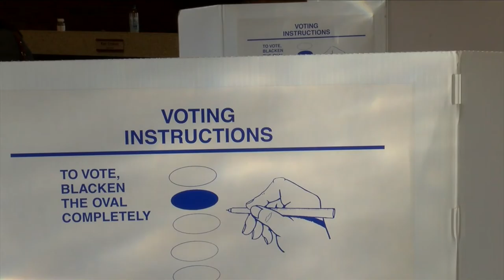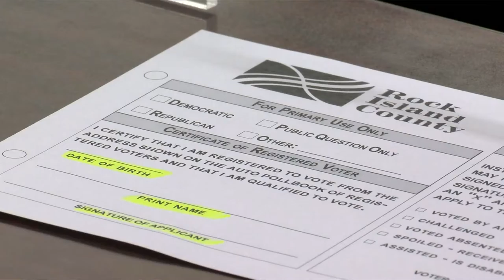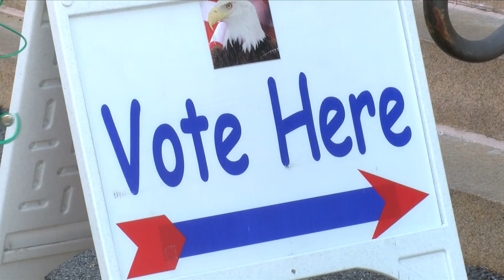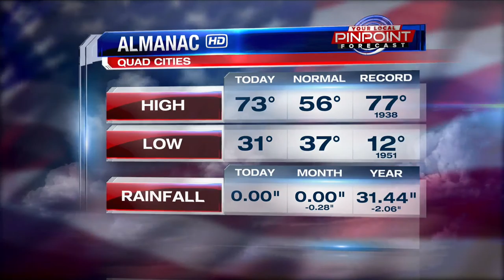Election 2020 preview at 5